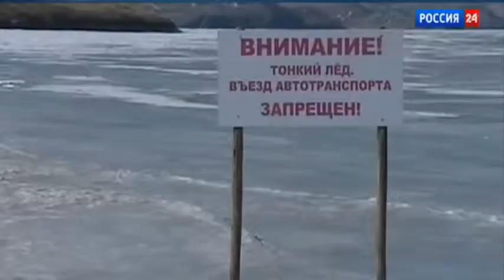Похороны Януковича состоялись в Севастополе Трагедия гибели Новости Сегодня События дня